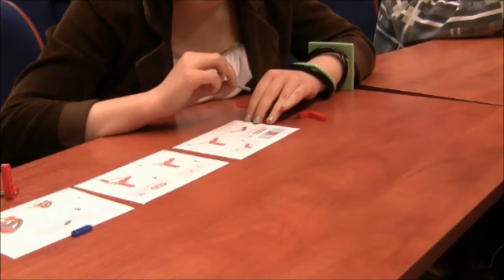Dzień Logistyka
W auli Łącznika Politechniki Opolskiej, studenckie koło naukowe LogPoint zorganizowało Dzień Logistyka. Patronat nad imprezą przyjął Starosta Opolski.

Do udziału w niej zaproszono młodzież szkół ponadgimnazjalnych z Opola, z którymi Wydział Inżynierii Produkcji i Logistyki PO współpracuje, czyli z: Zespołu Szkół Zawodowych im. S. Staszic, Zespołu Szkół Ogólnokształcących w Opolu, Zespołu Szkół Ekonomicznych w Opolu oraz z Publicznego Liceum Ogólnokształcącego nr III w Opolu.